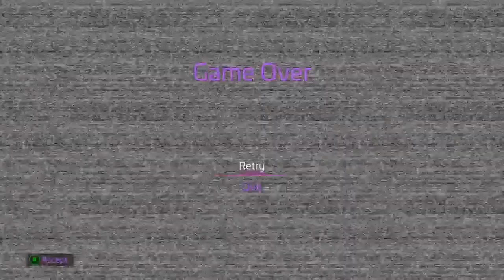Five Nights At Freddy’s: Security Breach | Part 5